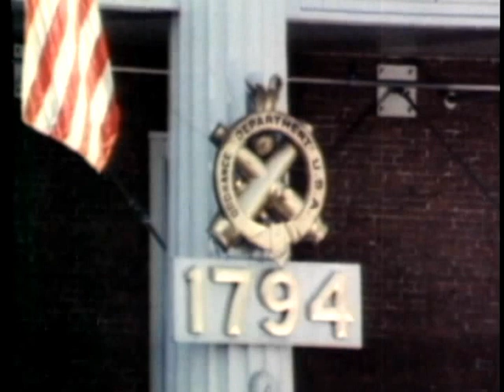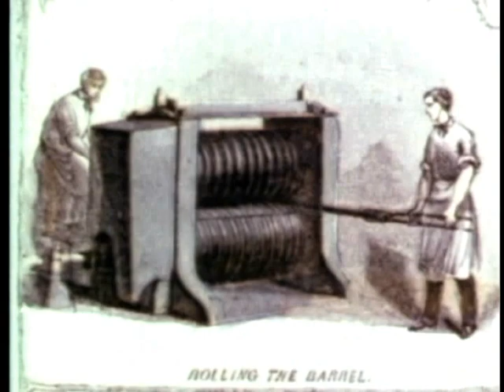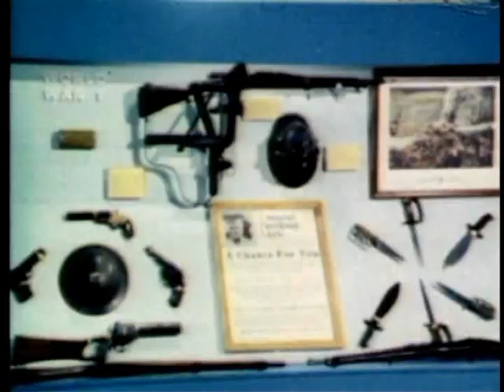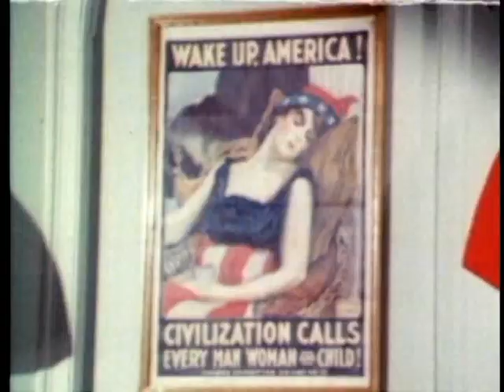The Guns At Springfield - The Big Picture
Shows The Story Of The Development Of The Us Army's Small Arms From The French And Indian War Through The Vietnam War, In A Tour Through The Springfield Armory Museum.

Pin 30274

Guns At Springfield, The